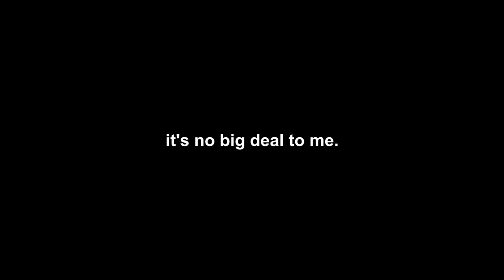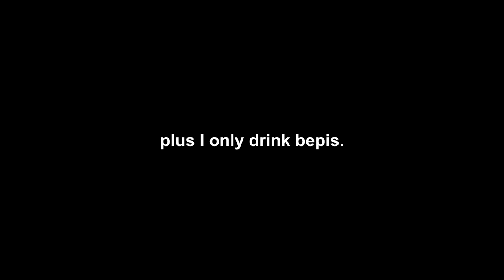LEMME SMASH | Rainbow Six Siege